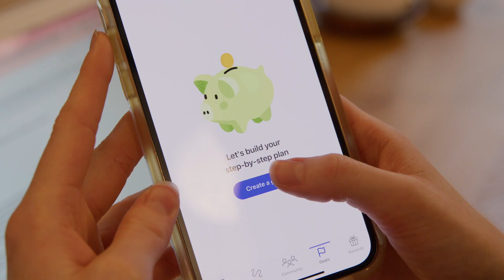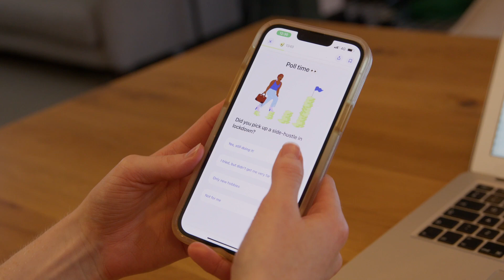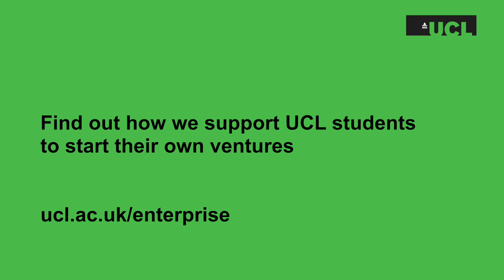UCL startup Your Juno demystifies finances for women and non-binary people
Dubbed 'the Duolingo of money', @UCLTV startup Your Juno is helping to educate women and non-binary people on the topic of finances.

The platform, which consists of hundreds of online courses, already has over 70,000 users and has raised over £2.5 million in investment.

Your Juno co-founders Margot de Broglie (UCL Economics 2019) and her sister Alexia received support through the Hatchery incubator programme at BaseKX, UCL’s dedicated entrepreneurship hub in King's Cross.

Find out how we support UCL students to start their own ventures

Film produced by @filmbright.